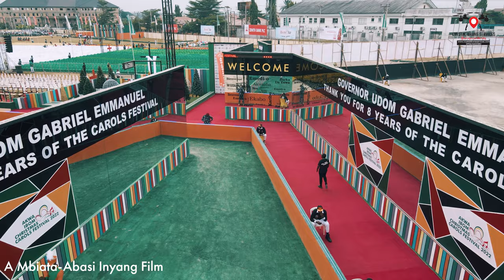Akwa Ibom Carols Festival 2022 | Intro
A flythrough video of the Ibom Hall Arena, venue of the 2022 Akwa Ibom Carols Festival which held on the 16th of December 2022 in Uyo, Akwa Ibom State.